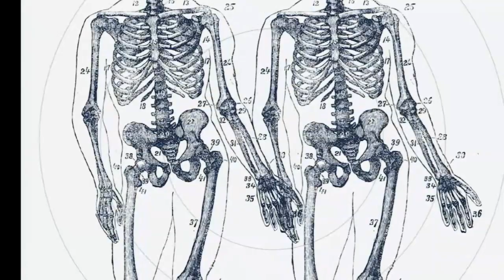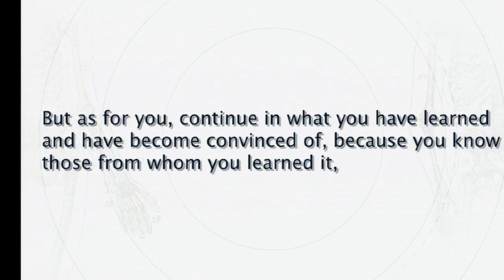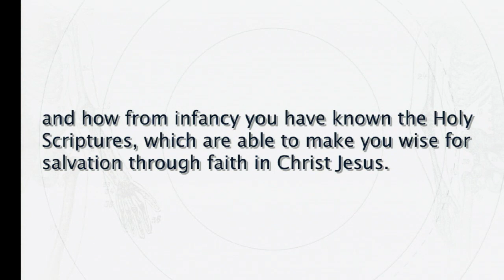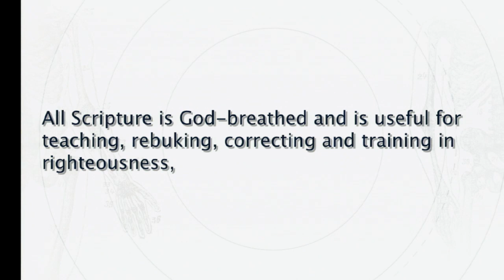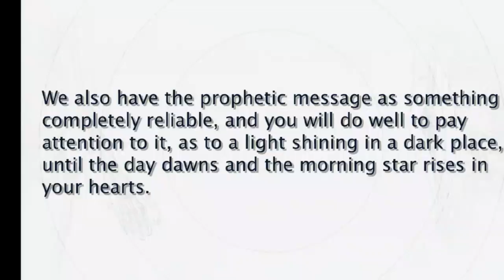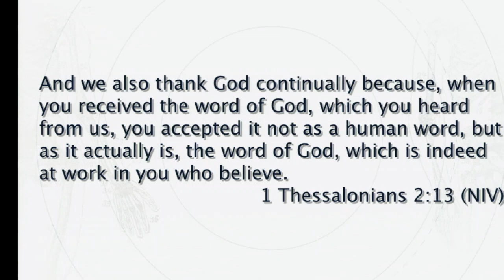10 20 19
Ribs - Week 2